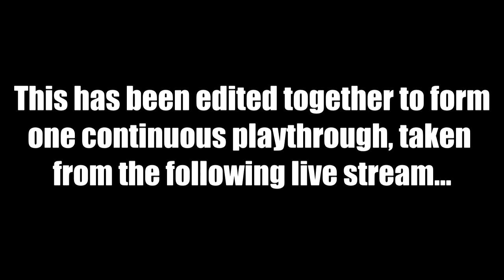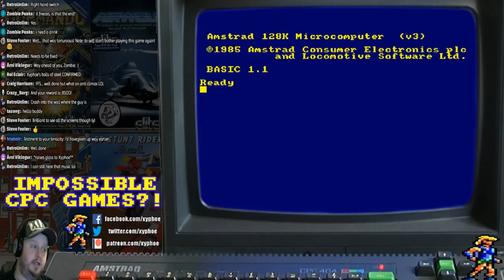[AMSTRAD CPC] Airwolf - Longplay (Live Stream Edit)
Longplay  for "Airwolf" on the Amstrad CPC!

Allright guys! This has been edited from the "Impossible Amstrad CPC games?! (Part 1)" live stream the other week. On the stream we took a look at the hardest and most impossible games on the CPC and tried to beat them! Airwolf is probably the most notorious of them all, and was the first one in the list. And oh boy did it take a lot of snapshot reloads to do it!! This video is an edit (removing the failed attempts) into one continuous run and longplay.

Some things not mentioned in depth in this edit -

Clock Bug - the timer counts down incorrectly. So for example at 51 seconds, when that second is up it will jump down to 40 seconds, then jump back up to 49 seconds after!! Meaning, you have 10 seconds less than you think because after 11 seconds it will jump down to 0!

Wall crash playtest fail - yes, moving down between some screens will result in instant death because there may be some of the wall on the next screen in your way, but there's no way to see or know that! Complete play test fail!!!

Awful game.

Enjoying the stream/video and my channel? Only if you want to, but you can send me a tip and donation on the following link which will be very much appreciated and appear in the stream! -

Paul Walker
Mark Honeyborne
GreyBot
Simon Osborne
Murray Robertson
Mark Buffone